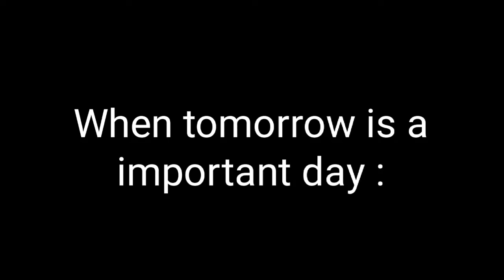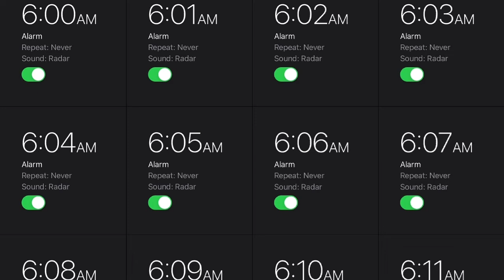Tomorrow is important day !!